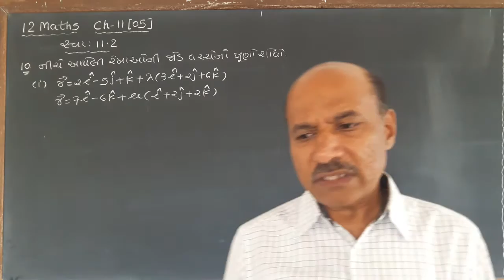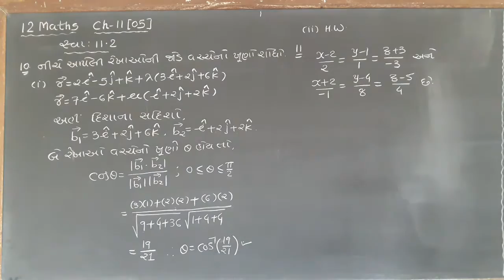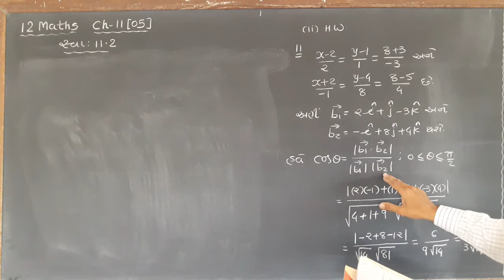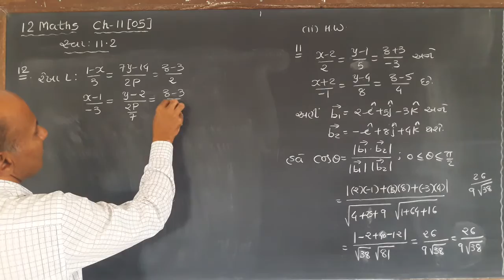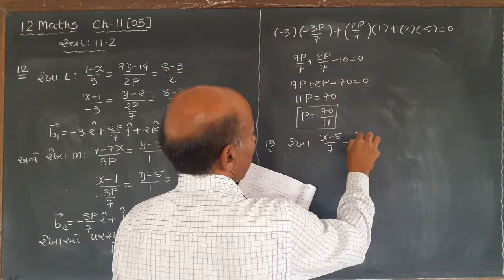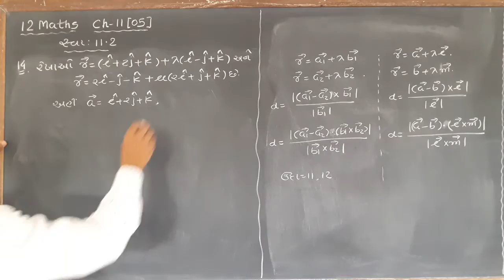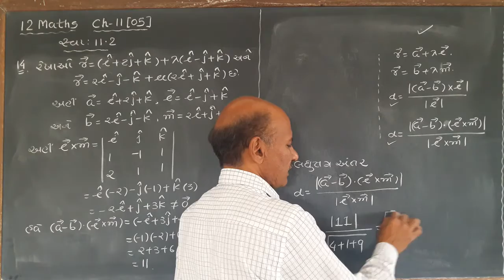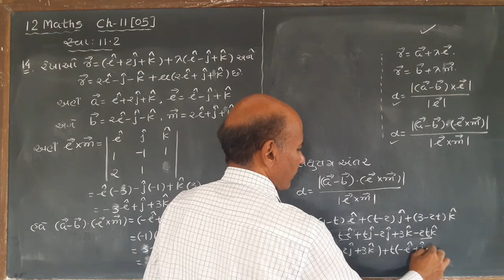12 Maths Ch 11 (05)